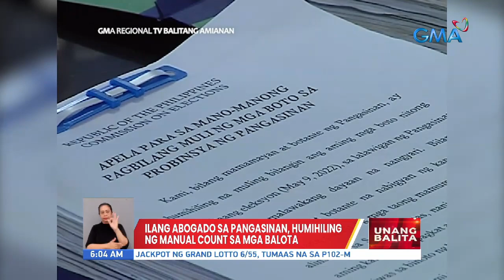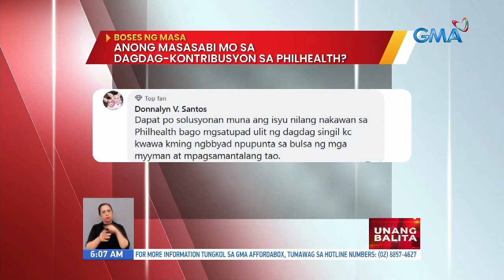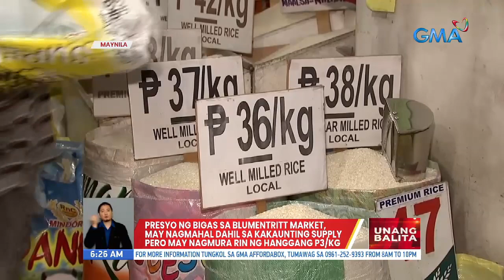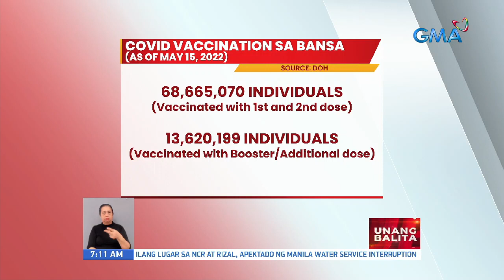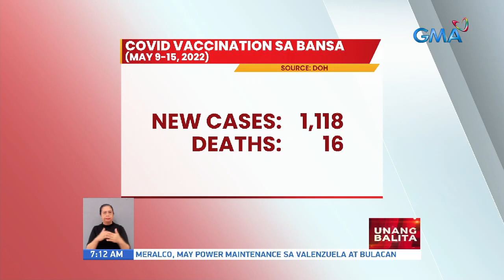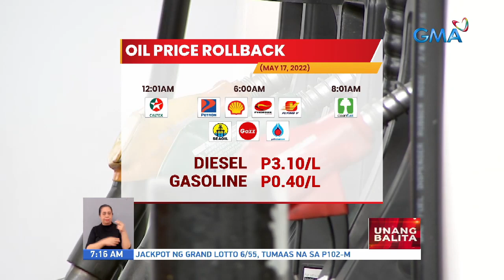Unang Balita sa Unang Hirit: May 17, 2022 [HD]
Narito ang mga nangungunang balita ngayong TUESDAY, MAY 17, 2022:

Pinoy gymnast Carlos Yulo, wagi ng 5 gold at 2 silver sa 31st SEA Games
Philipine Coast Guard, tagumpay sa paglalagay ng mga marker sa West Philippine Sea | BRP Gabriela Silang, lalahok sa regional marine pollution exercise
Mga maliliit na negosyo sa Bacolod, umaaray sa inaprubahang umento para sa mga manggagawa | Bata, natagpuang patay sa plastic bag; suspek, arestado |Ilang abogado sa Pangasinan, humihiling ng manual count sa mga balota
BOSES NG MASA:Ano'ng masasabi mo sa dagdag-kontribusyon sa PhilHealth?
Panayam kay PhilHealth Comm. Dept. Senior Manager Rey Baleña
Presumptive Vice President Sara Duterte, nais idaos ang kanyang inagurasyon sa June 19 sa Davao City
Administrasyong Marcos, prayoridad daw ang pandemic response at laban kontra-droga | Atty. Rodriguez: dalawa pa lang ang kumpirmadong magiging miyembro ng gabinete
Pag-ulan, mas magiging madalas lalo na tuwing hapon at gabi
Presyo ng ilang uri ng bigas sa Blumentritt Market, tumaas
PWD na naka-wheelchair, sugatan matapos mabundol ng motorcycle rider
Karera ng mga talangka, kinagiliwan ng mga nakipiyesta
Tatlo arestado sa drug buy-bust operation sa isang hotel
Imbakan ng mga heavy equipment sa Quezon City, nasunog
Night shift differential pay, matatanggap na ng mga empleyado ng gobyerno
ACT: 1,036 electoral board members ang nag-overtime noong Eleksyon2022 | Garcia: Dagdag-bayad para sa mga nag-overtime noong eleksyon, 'approved in principle' na
TNVS registration, bubuksan muli ngayong araw hanggang June 17 | LTFRB: 7,870 slots ang ilalaan sa mga nais mag-apply na TNVS
Weekly covid tally
Special vaccination days sa Maguindanao, sinimulan na
Romualdez, inendorso ng malalaking political party bilang susunod na house speaker | Lagman, umaapela sa house majority na hayaan ang minority na pumili ng kanilang lider
Sotto: Dalawang nakakulong na Pharmally executives,  palalayain na sa June 3
Paglangoy at water activities sa Boracay, pinapayagan na ulit matapos mawala ang mga dikya
Sugatang dolphin, nasagip at ibinalik sa dagat
Oil price rollback
Eroplano ng PAL, umusok dahil sa technical problem; mga pasahero at crew, ligtas na nakababa
Total lunar eclipse
Pagbubukas ng dolomite sand beach, iniurong sa June 3
CHED Sports day, inilunsad para ma-promote ang sports education values sa student-athletes at coaches
BREAKING NEWS: Magnitude 5.8 na lindol, yumanig sa Bengkulu, Indonesia
Kris Aquino, itinangging nag-agaw buhay siya sa ospital
BTS, nalagpasan ang 17-year BBMAS record ng Destiny's child | Olivia Rodrigo, Taylor Swift at iba pa, wagi sa BBMAS 2022